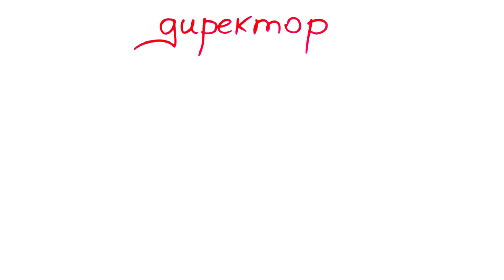ДимON. Серия четвёртая. Димон кое-где побеждает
Кто сдаёт сессию, тот поймёт :)